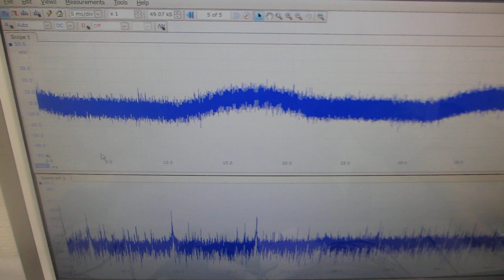超音波発振制御プローブによる発振制御実験（超音波システム研究所）